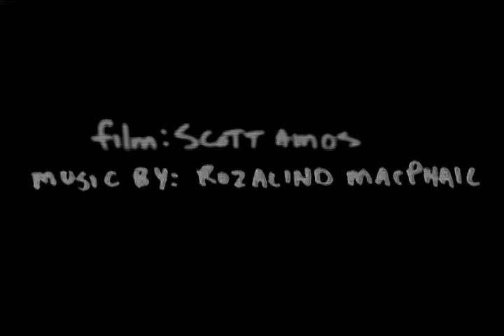Rozalind MacPhail - 'PRIMORDIAL SOUP' [Official Video]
Rozalind MacPhail - 'PRIMORDIAL SOUP' from the HEAD FIRST DVD
Film by Scott Amos